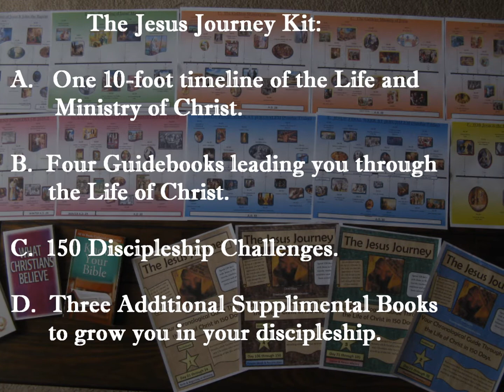Day 119: Jesus Tells the Date of His Crucifixion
Yesterday our Lord spoke two more parables describing the kingdom of God --The Parable of the 10 Virgins and the Parable of the Talents.  These two parables taught us about Christian duty as we wait His 2nd Advent and the judgments to come.  The Lord then spoke of the Judgment of the Nations or Judgment of All Peoples that will occur on earth for those people alive at His return.
 Today, we get a behind the scenes glimpse into the plotting of the chief priests and scribes as they all gather for a meeting at the home of Caiaphas the High Priest.  They can't trap Jesus in His teaching and they can't publicly pursue Jesus due to the crowds at Passover so the decision is made:  Use trickery to kill Jesus.